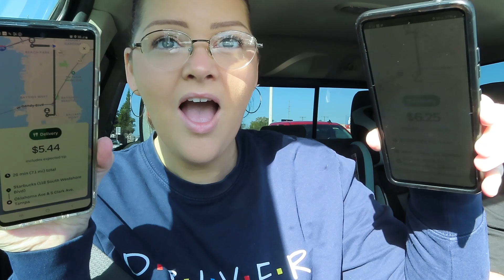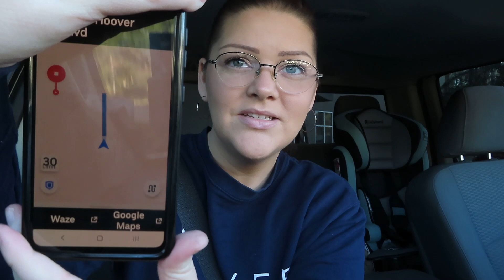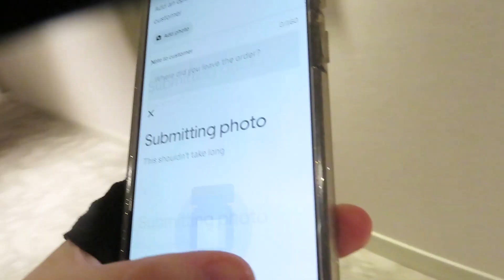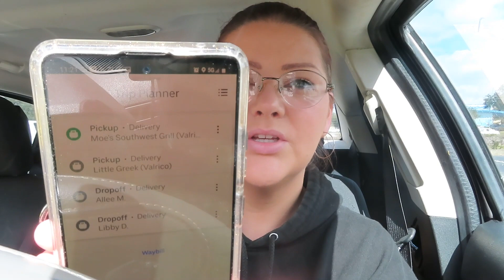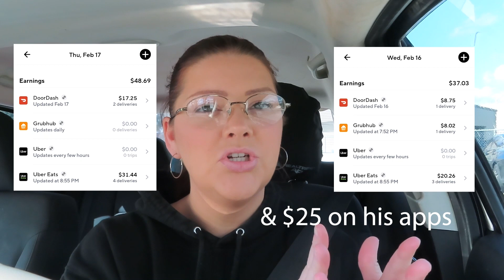THIS order took 1 HOUR! Using 2 phones to make $$$ on UBER EATS, DOORDASH & GRUBHUB